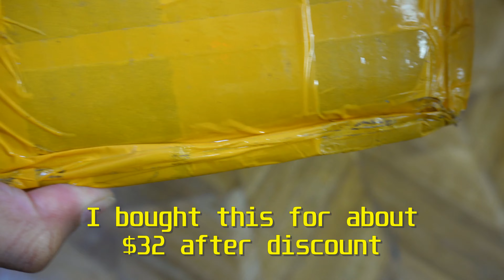Nissan Skyline R34 GT-R & 1973 Datsun 620 Pick-Up 1/24 Maisto - Die-Cast Collection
00:00 Intro
00:26 Unboxing
08:04 Showcase

Sound & Credits By:
Initial D OST Atsusi Umebori:
-Project D Theme
-The Battle Theme
-Takumi Theme